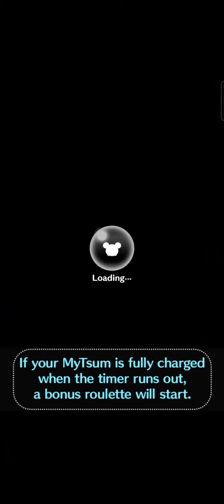[Disney Tsum Tsum] Jiminy Cricket - Lv.50 (Max) - SL.4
Disney Tsum Tsum gameplay with Jiminy Cricket of Pinocchio.

Jiminy Cricket is a good choice to clear missions that require:
* green tsum
* initial J tsum
* initial C tsum
* burst skill tsum
* vertical burst skill tsum
* hat tsum
* eyebrow tsum
* mouth tsum
* white hand tsum